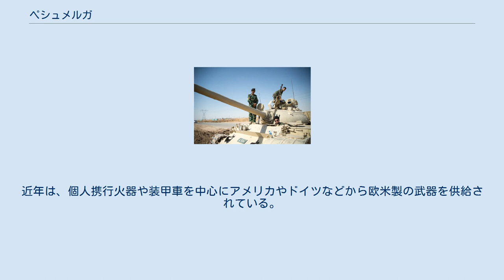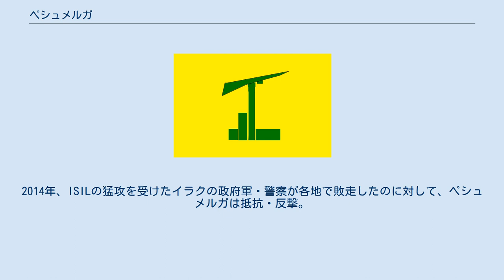ペシュメルガ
ペシュメルガ（クルド語: Pêşmerge / پێشمەرگە、「死に立ち向かう者」の意）は、イラク領クルディスタン自治政府が保有する軍事組織。
 独立や自治拡大を求めるクルド人は1920年代から、崩壊したオスマン帝国軍などの武器を使い、イギリス委任統治領メソポタミア当局やイラク政府に対する抵抗活動を続けてきた。
冷戦期には旧ソ連製の兵器を取得したが、イラクのフセイン政権から苛烈な鎮圧作戦の対象とされ、劣勢を強いられた。
2003年のイラク戦争でフセイン政権が崩壊すると、クルディスタン自治政府の正式な武装組織となり、年間5億ドル程度を投じて兵力・装備を拡充した。
フセイン政権やISIL（イスラム国）に対して共闘関係にあるアメリカ合衆国から、オバマ政権時代までで総額10億ドルの軍事援助も受けた。
 ペシュメルガは15万人～20万人と、主要先進国一国の陸軍兵力あるいは総兵力に相当する人員数を擁し、36個旅団などを運用している。
旧世代の主力戦車を保有しているが、あくまで主体は軽歩兵であり、中東に多い各種AK系火器や旧ソ連製の軍用車両を主に使用してきた。
近年は、個人携行火器や装甲車を中心にアメリカやドイツなどから欧米製の武器を供給されている。
航空戦力としてヘリコプター部隊も保有している。
なお、活動地域が内陸のため、海軍は存在しない。
 フセイン政権崩壊時、ペシュメルガは米軍と呼応して、イラク北部すなわちクルディスタン南部の主要都市キルクークを制圧した。
2014年、ISILの猛攻を受けたイラクの政府軍・警察が各地で敗走したのに対して、ペシュメルガは抵抗・反撃。
2017年現在では、クルディスタン自治地域の外を含めてイラク領の14％を支配している。
 M16を構えるペシュメルガの兵士 小火器 対戦車火器 迫撃砲 携帯式防空ミサイルシステム ペシュメルガが保有するT-55戦車 戦車 装甲車 ヘリコプター